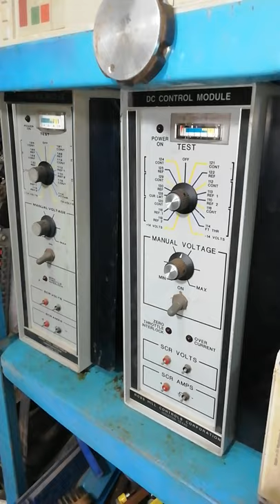AC DC CONTROL MODULE Generator Exciter 0521-2500-00, 0522-2400-21,0509-62 by PRIDE BANGLADESH...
AC DC CONTROL MODULE FOR EMD Engine For sell. 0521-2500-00, 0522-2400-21 DC control module, 0509-62 Generator Exciter,  ROSS HILL CONTROLS, National Oilwell Varco. Pride Bangladesh